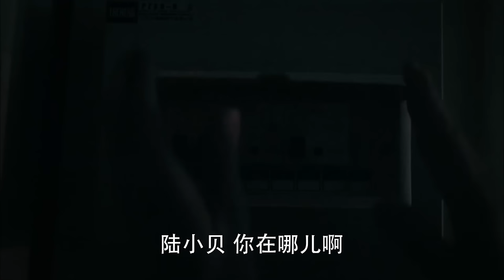【Full Movie】離婚後，妻子被年輕帥哥甜蜜追求，一襲紅裙驚艷全場，出軌丈夫後悔也晚了💘cdrama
XZF